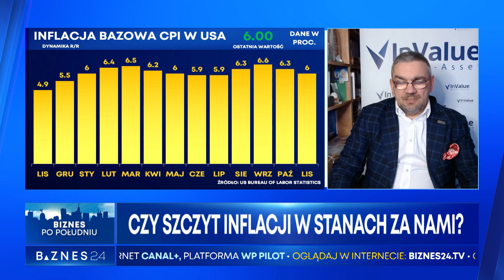Co dziś zrobi Fed? Transmisja o 20:30 po polsku tylko w telewizji BIZNES24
Tłumaczenie konferencji zapewnia @arcuslinktumaczeniaspecjal6732  - dostawca specjalistycznych i przysięgłych tłumaczeń dla biznesu.